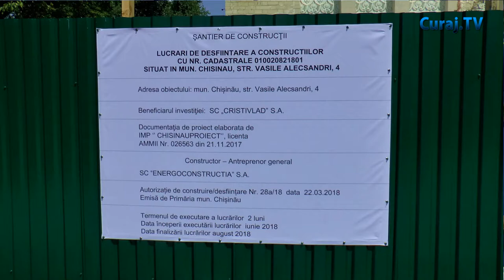Protest la Cinematograful Gaudeamus (10.06.18)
Duminică, 10 iunie, în jurul orei 13.00,la apelulul noului primar ales al Capitalei s-au adunat zeci de cetăţeni, activişti ai Platformei DA, precum şi locuitori ai oraşului în faţa clădirii fostului Cinematograf Gaudeamus, pentru a protesta faţă de demolarea edificiului.
Din declarația făcută de Andrei Năstase  se afirmă că, după o discuţie pe care a avut-o cu viceprimarul Nistor Grozavu, s-a convins că acesta este „parte a acestei mafii”.
-Este un om vulnerabil. N-aş fi vorbit de oameni, până când nu m-as fi convins. Din păcate, este atât de vulnerabil încât a fost în stare să semneze orice,- a afirmat primarul ales.
Vă reamintim că tot în dimineața zilei de 10 iunie, noul primar ales Andrei Năstase a avut o discuție legată pe această temă cu viceprimarul Nistro Grozavu. Pentru alte informații accesați pagina